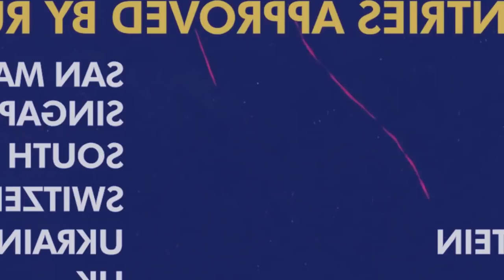ngam tieng hi ruh iano iano ha kane ka pyrthei ong u president ka ukraine ia u putin